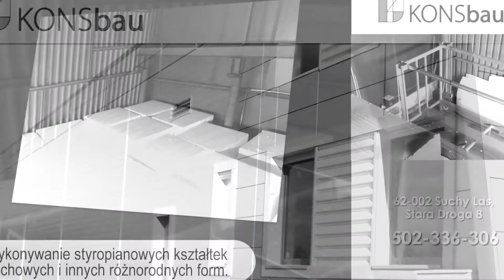Producent skosów styropianowych Konsbau Investment Suchy Las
Firma Konsbau Investment ma swoją siedzibę w miejscowości Suchy Las koło Poznania. Właścicielką jest jest Ewa Czaronek. W branży działamy nieprzerwanie od 1997 roku, proponując najwyższą jakość naszych usług.

Nasza oferta obejmuje: skosy styropianowe, rozpływy styropianowe, elementy styropianowe i kliny styropianowe.

Ponadto posiadamy także: formy odlewnicze, formy szalunkowe, elementy izolacyjne, elementy do wypełnień oraz rdzenie w płytach warstwowych.

Sprzedajemy również elementy ozdobne ze styropianu.